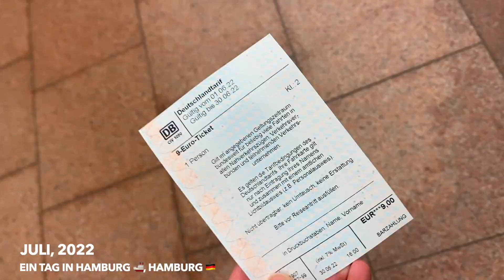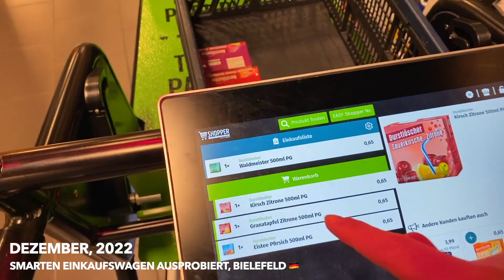Mein 2022! | BEST - OF 🎆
2022 geht zu ende und hier ist es: Das Best Of zu meinem 2022! Dieses Jahr hat sich für mich einiges geändert, trotzdem kann ich sehr glücklich auf dieses Jahr zurückblicken, was ich auch diesem Kanal verdanken kann, in den ich dieses Jahr sehr viel zeit und Mühe investiert habe. Trotzdem freue ich mich auf 2023 und glaubt mir es wird ABSOLUT WILD!

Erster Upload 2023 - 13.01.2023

Alle Menschen die mich bei meinen Videos finanziell Unterstützen möchten dürfen gerne über folgenden PayPal - Link , auf freiwilliger Basis, einen beliebigen Betrag spenden :)